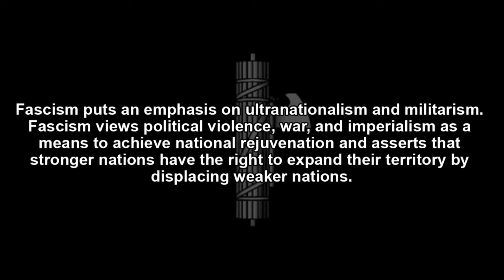Fasces - Fasci - Fascism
What do fasces represent? In ancient times, fasces were a Roman symbol of power and authority, a bundle of wooden rods and an axe bound together by leather thongs. Fasces represented that A MAN (singular - Antichrist) held imperium, or executive authority (over the world). Today, Pharaoh is Caesar, who is the Bishop of Rome, Pontifex Maximus, the Pope.

The pontifex maximus (Latin for "supreme pontiff") was the chief high priest of the College of Pontiffs (Collegium Pontificum) in ancient Rome.

Mystery Babylon (Rome) has her symbols everywhere.